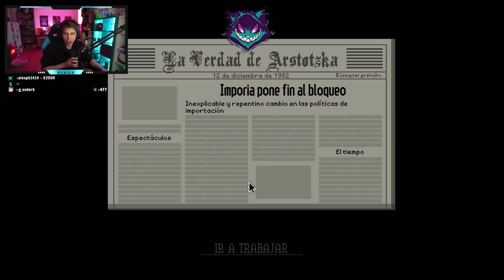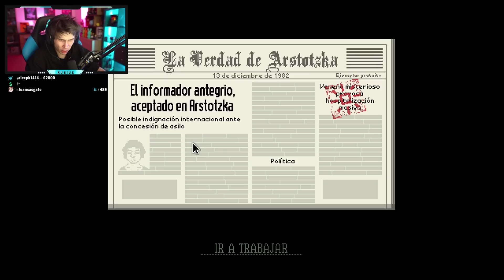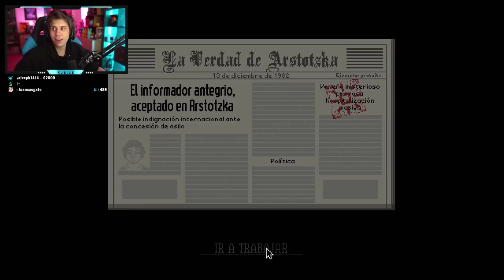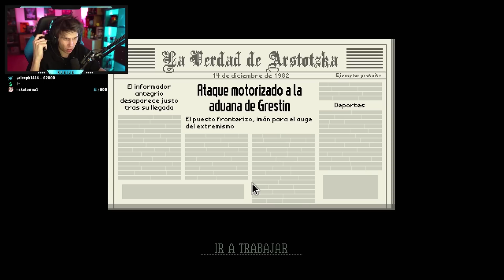RUBIUS PAPERS PLEASE #4 || TRAFICANDO EN LA ADUANA || DIRECTO COMPLETO TWITCH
Segunda parte del directo del 13/03/2019 de Papers Please, un poco mas corto de lo normal porque Rubius no se encontraba del todo bien.

Si te pierdes algún directo del Rubius no te preocupes, en el canal los tendrás todos. :)